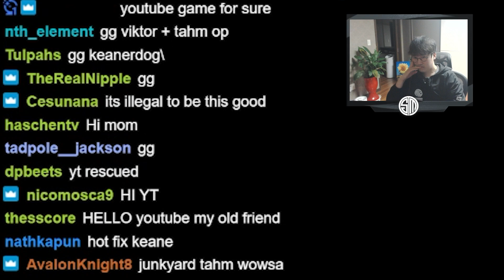Embracing The Rat Life | TFT | 11.24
Keane plays 7 Chemtech with twitch carry on the new patch.

0:00 STAGE 1
0:58 STAGE 2
4:12 STAGE 3
8:22 STAGE 4
12:57 STAGE 5
17:30 STAGE 6
22:35 ENDING